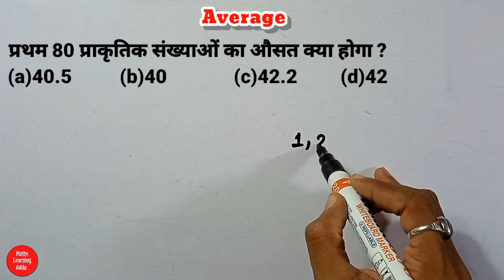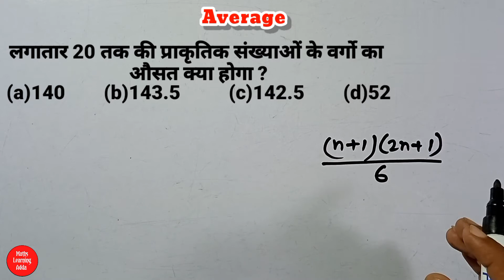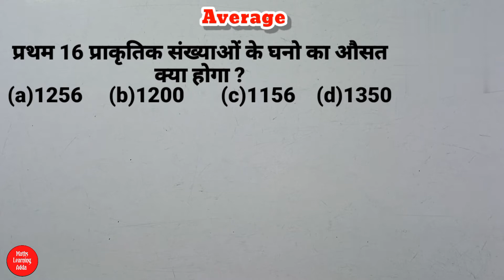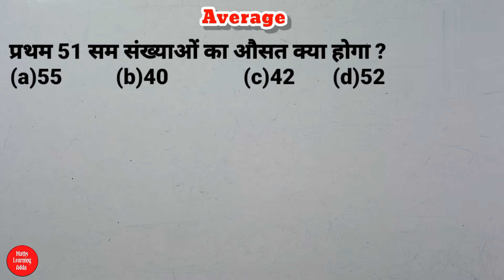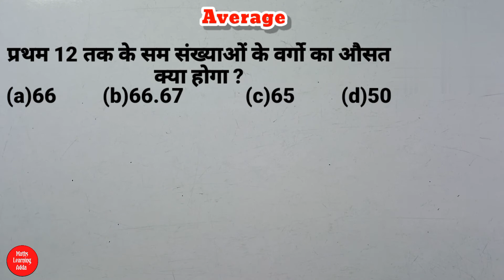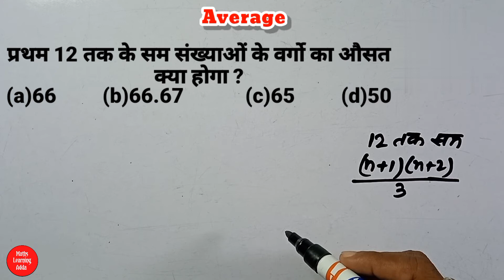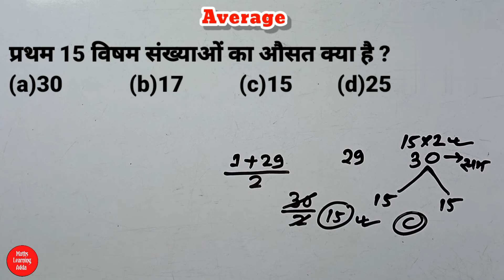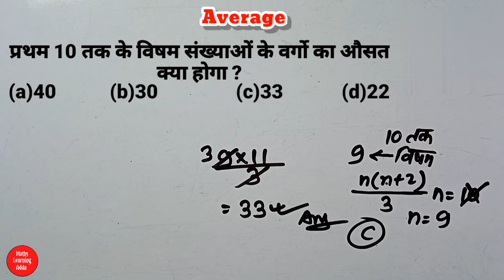Average/Problem/Short Trick/Shortcut/सम/विषम/प्राकृतिक/अभाज्य/संख्याओ के वर्गो का औसत कैसे निकाले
Your Querys

Basic concepts of Average

Some important questions of Average for all competitive exams

Some important questions of Average for SSC GD

Some important questions of Average for railway NTPC

Some important questions of Average for Railway Group D

How to find the average of Natural Number

How to find the average of Even Number

How to find the average of Odd Number

How to find the average of Prime Number

प्रथम 50 प्राकृतिक संख्याओं का औसत क्या होगा ?

100 तक सभी सम संख्याओं का औसत क्या होगा ?

100 तक सभी विषम संख्याओं का औसत क्या होगा ?

प्रथम 30 सम संख्याओं का औसत क्या होगा ?

1 से 20 के बीच सभी अभाज्य संख्या का औसत
क्या होगा ?

औसत सीखे एकदम बेसिक से

औसत कैसे निकाले

औसत निकालने का शॉर्ट ट्रिक

औसत के प्रश्न जो सभी प्रतियोगी परीक्षा में आते है

औसत सीखे कक्षा 10 के लिए

प्राकृतिक संखाओ का औसत कैसे निकाले

सम संख्याओं का औसत कैसे निकाले

विषम संख्या का औसत कैसे निकाले

अभाज्य संख्या का औसत कैसे निकाले

संख्याओं के वर्गो का औसत कैसे निकाले

प्राकृतिक संख्याओं के वर्गो का औसत कैसे निकाले

प्राकृतिक संख्याओं के घनो का औसत कैसे निकाले

सम संख्याओं के वर्गो का औसत कैसे निकाले

विषम संखाओ के वर्गो का औसत कैसे निकाले